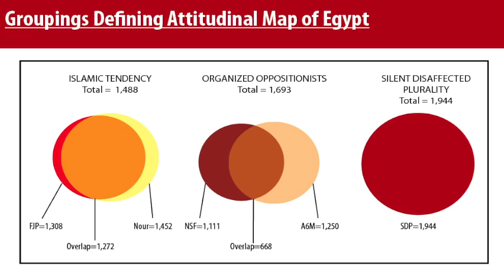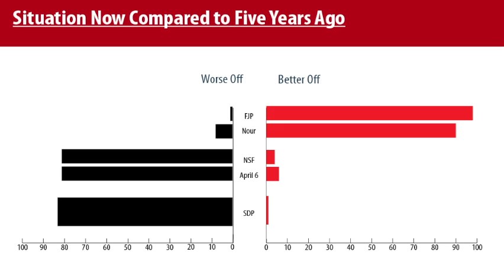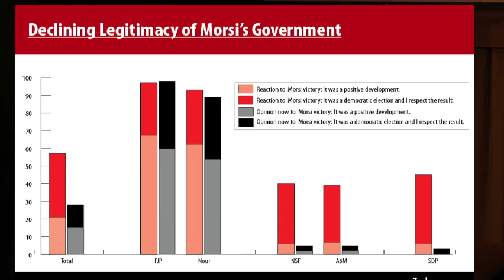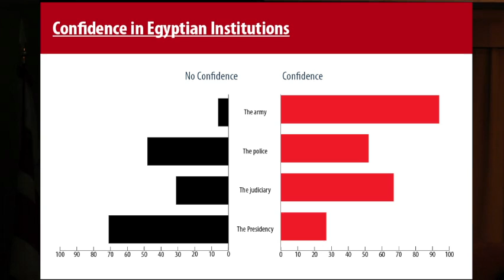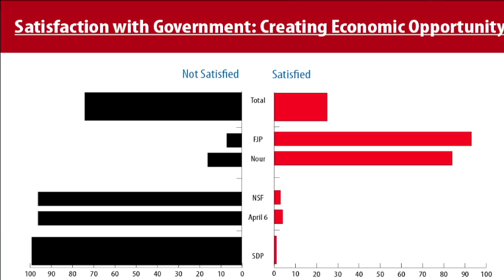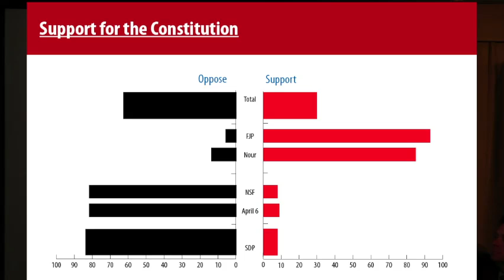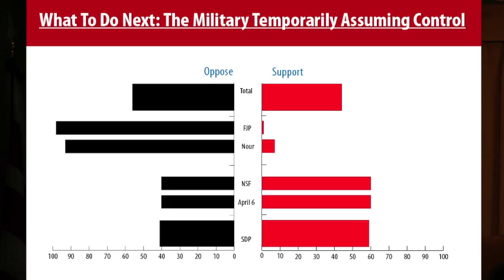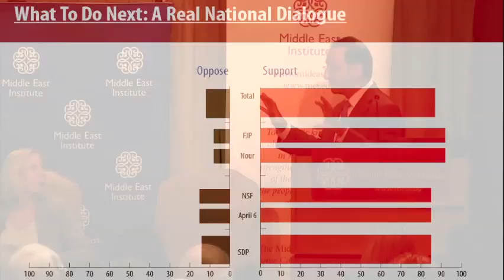After Tahrir: Egyptians Assess their Government, Institutions, and Future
The Middle East Institute hosted a panel discussion with Dr. James Zogby, president of the Arab American Institute and founder of Zogby Research Services (ZRS), MEI Scholar Amb. Edward Walker, Brian Katulis of the Center for American Progress and Egyptian American attorney Dina Guirguis on the findings of a recent poll on Egyptian attitudes towards the Muslim Brotherhood.